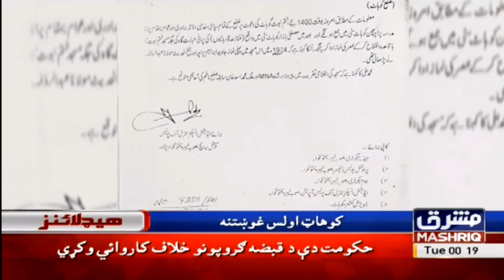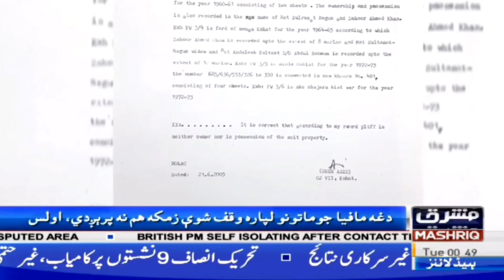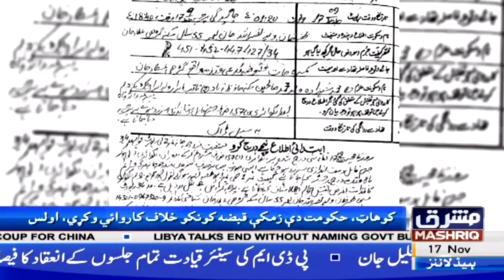کوہاٹ : قبضہ مافیا کی کارستانیاں ،،، رات کی تاریکی میں "مسجد ختم نبوت" شہید کردی گئی،،،،،